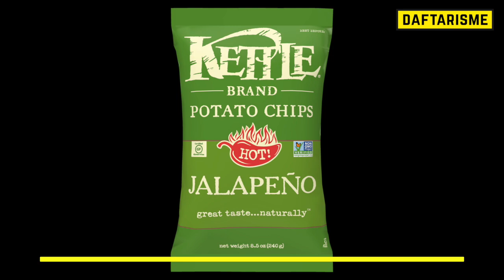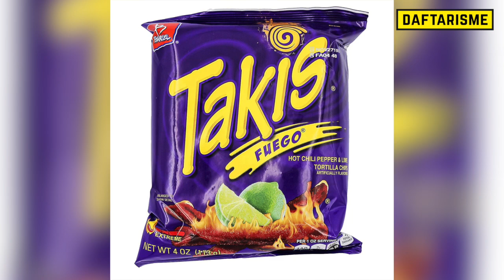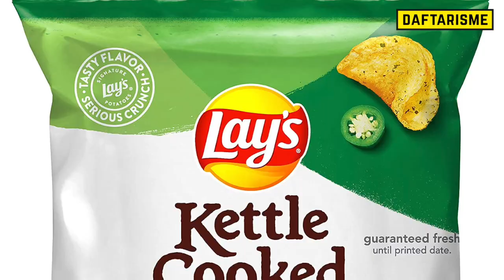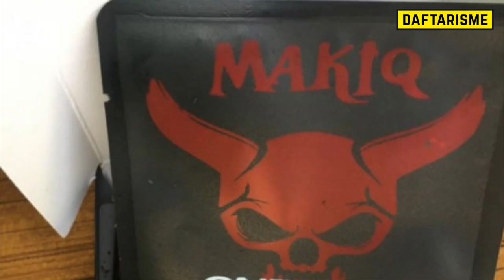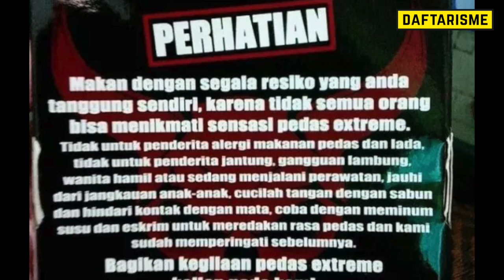10 Keripik Terpedas di Dunia, Sampe Tanboy Kun Nangis & 3 Murid Masuk Rumah Sakit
10 Keripik Terpedas di Dunia